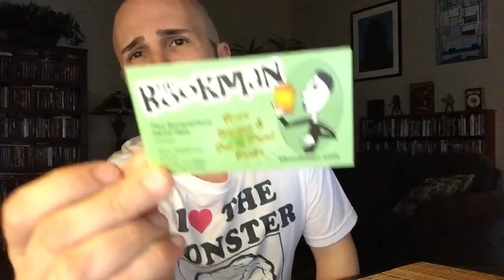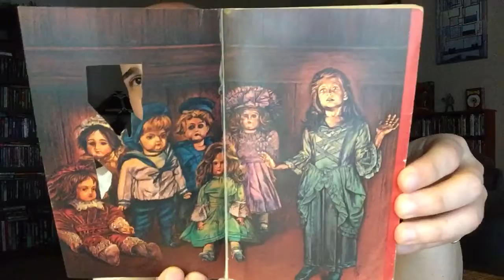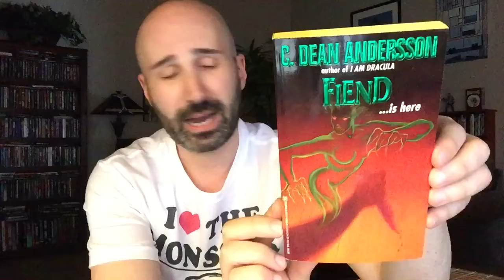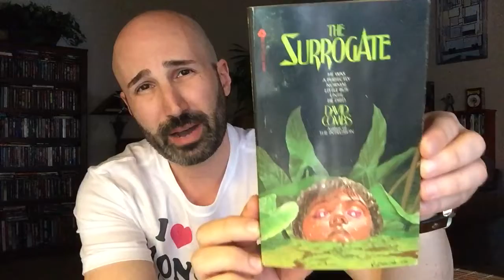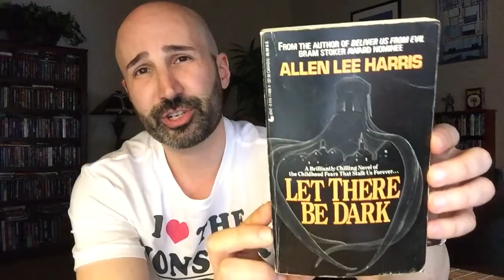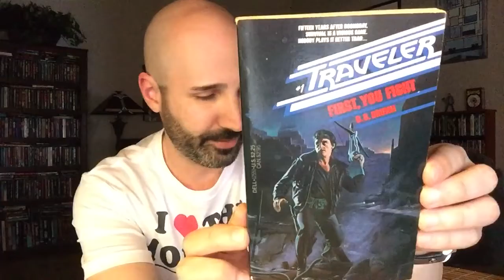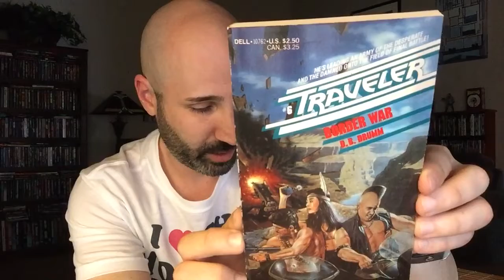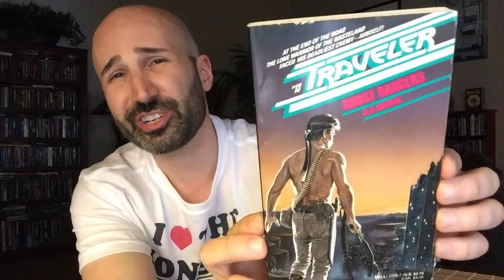MEGA PAPERBACK HORROR UPDATE (Post-Nuclear Meltdown Edition)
Time for another mega mail haul! This time around we have some post-skeleton-phase '90s Zebra, as well as Leisure, Pocket, Avon, etc. And most spectacularly, we have the entire set of an obscure 1980s SF/horror/post-apocalyptic men's adventure series co-written by channel favorite John Shirley!